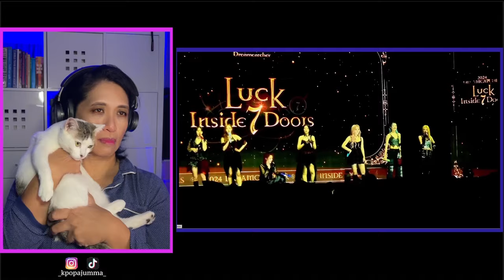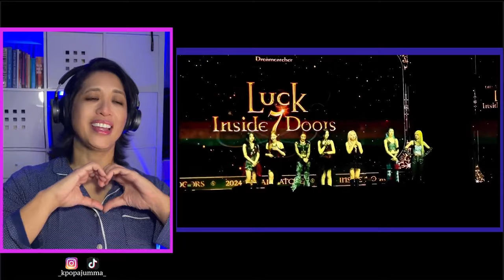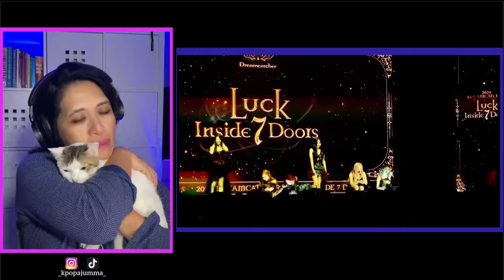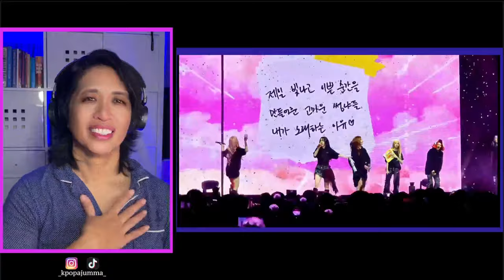🌟 Dreamcatcher's 7th Anniversary Concert "Luck Inside 7 Doors" Reaction in my PJs w/ Wine! 🌙🎤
Join me in this epic celebration as we dive into the mesmerizing world of Dreamcatcher's milestone 7th anniversary concert, "Luck Inside 7 Doors," held in Seoul on January 13th, 2024! 🎉✨

From the comfort of my pajamas and accompanied by a glass of wine, I experienced the magic of Dreamcatcher's incredible performance, marking seven years of their enchanting journey in the K-pop scene.

🔮 Immerse yourself in the captivating energy of their live show, featuring stunning vocals, powerful choreography, and a setlist that takes us on a nostalgic trip through their illustrious career. From debut hits to recent chart-toppers, every moment is a celebration of Dreamcatcher's musical evolution.

🌌 The concert venue, filled with devoted fans and adorned with breathtaking visuals, becomes the perfect backdrop for this special anniversary. As I react to each song, dance move, and heartfelt moment, you'll feel like you're right there with me, sharing the excitement and emotion of Dreamcatcher's 7th year milestone.

🍷 So, grab your favorite beverage, kick back, and join me in reliving the magic of Dreamcatcher's 7th Anniversary Concert! Don't forget to leave your thoughts and memories in the comments below. Let's celebrate the luck inside the 7 doors together! 🥂🌈

Timestamps:
0:00 Intro
2:30 OOTD
7:00 Black or White
11:11 Group Intro/Talk
21:00 You and I
25:35 Demian
28:30 Talk/Sua Dance Challenge
36:15 Propose
39:40 Rising
41:33 VCR
44:57 Fairytale
48:50 Diamond
56:00 talk
59:45 The Curse
1:03:05 Scream
1:07:34 VCR
1:12:47 Shatter
1:15:00 Deja Vu
1:20:00 talk
1:26:46 To You
1:30:00 Lullaby
1:33:00 talk
1:41:00 Mayday
1:44:00 Ne Days
1:48:00 Silent Night
1:55:00 talk
2:22:41 Boca
2:25:00 Bon Voyage
2:34:24 We Are Young
2:38:00 Reason